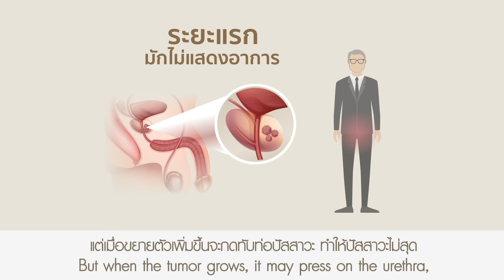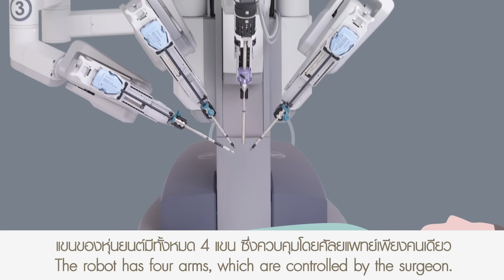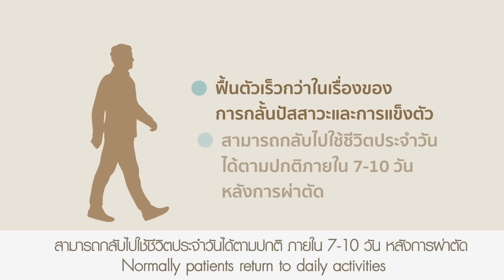รักษามะเร็งต่อมลูกหมากด้วยหุ่นยนต์ช่วยผ่าตัด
วิธีการรักษามะเร็งต่อมลูกหมากมีหลายวิธี โดยผู้ป่วยในระยะแรกแพทย์อาจะติดตามอาการ แนะนำการผ่าตัด หรือใช้รังสีรักษา โดยการผ่าตัดนั้นมี 3 แบบ ได้แก่ ผ่าตัดแบบเปิดหน้าท้อง การผ่าตัดส่องกล้อง และการใช้หุ่นยนตืช่วยผ่าตัด การใช้หุ่นยนต์ช่วยผ่าตัดนั้นเป็นวิธีหนึ่งที่มีประสิทธิภาพ กระทบกระเทือบต่ออวัยวะรอบข้างน้อยและยังช่วยให้อวัยวะทำงานได้ตามปกติอีกด้วย

การรักษามะเร็งต่อมลูกหมากด้วยหุ่นยนต์ช่วยผ่าตัด คลิก